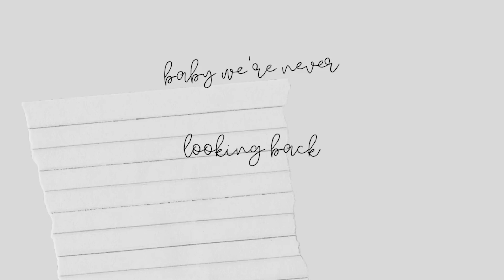Elina Laivera - Picture (LYRIC VIDEO)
Hi loves! This is the lyric video for my new single 'Picture'! Enjoy!

M Y M U S I C O N S P O T I F Y

O F F I C I A L M E R C H

Lyrics by Elina Laivera
Arranged & Produced by Jovan Ducret
Engineered, recorded, mixed by Jovan Ducret (jovanducret.com)
Mastered by Sascha Pamann at Momentum Mixing (momentum-mixing.de)

LYRICS:

The weather is cold, the sky is pale.
How'd you like that for small talk?
I never liked too much the hale
That's how i guess you would respond.

There's so much that I'd love to say
but now i won't dial you no more
How all your lies they fell away
leaving me lying on the floor

And oh
it took all my strength to get me up
And oh
i tell you i'm never looking back at you

Now brushing my hair and walking out
Now I'm just loving me for me
Some days I'm up
some days I'm down
some wounds on the mend,
some still to heal
And all was a picture in my head
Took a good pain to make me learn
with nothing to numb it i'm awake
acknowledge the past and let it burn.

And oh
i'm thankful for those who had my back
and oh
baby, we're never looking back

It all was a picture in my head
so now i'm just loving me for me.

ONE ON ONE VOICE COACHING IN GERMANY!

Hi, my name is Elina Laivera, i am an awarded singer and songwriter and vocal coach. In the last 5 years alone i have come to coach over 1000 artists! I would be honored to be YOUR coach! I am a Berklee College of Music Certified Specialist on Modern Vocal Styles (with POP and R&B as my specialty).

If you find yourself in Germany, we have the opportunity to work together on your voice and overall performance in my professionally equipped voice studio, which is actually the very music studio i make my own music at. We built this beautiful space together with my partner and music producer Jovan Ducret and now we are happy to share it with artists such as yourself!

I have been blessed to learn from some of the best mentors out there such as Jeff Ramsey (Diana Ross, Whitney Houston, Celine Dion), Adriana Balic (Pink), Nikos Spanatis, Cari Cole, Jan Shapiro and others and teaching is something that speaks to my heart.

The joy of accompanying someone in their journey of finding and developing their own, unique voice and strong artistic mindset has fuelled my work as vocal coach teaching in private and state academies, leading international workshops in cooperation with the German State and educating underpriviledged youth with imigrant and refugee background.

Finally since early 2019 i’ve been coaching artists at my own voice academy, in the wonderfully curated spaces of Elina’s Voice Studio.